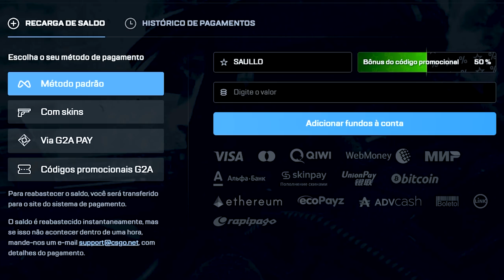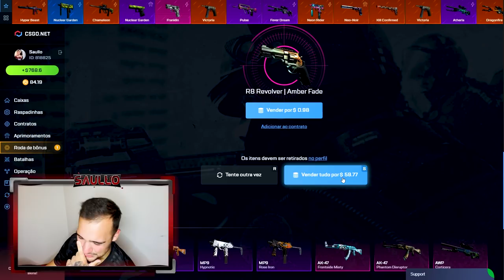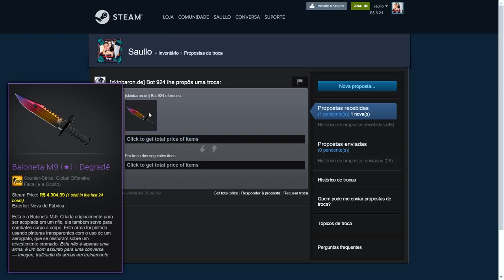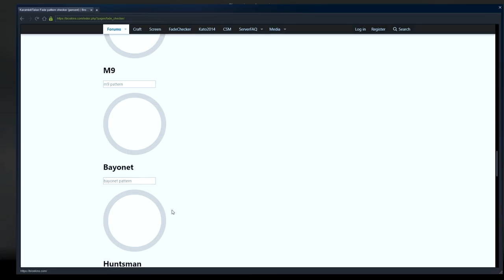Ganhei uma M9 Bayonet ★ | FADE super rara! Veio 100% FADE???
Abri caixas e ganhei essa M9 Baioneta super rara no CSGO